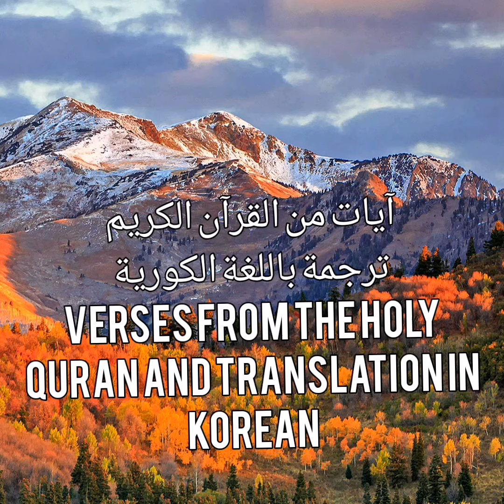آيات من القرآن الكريم وترجمة باللغة الكورية : Verses from the Holy Quran and translation in Korean